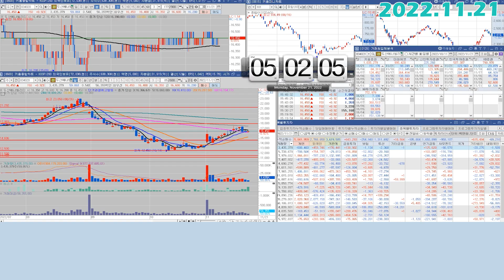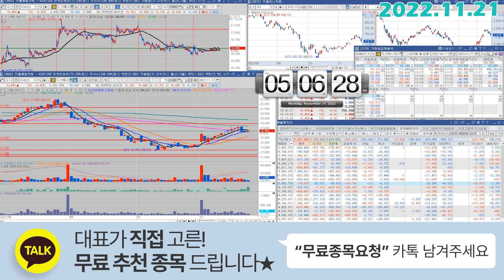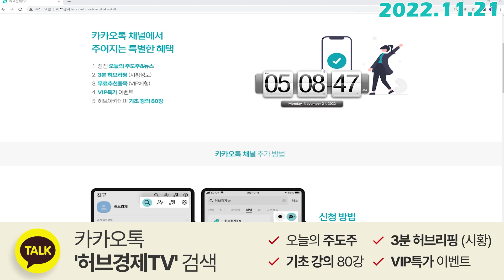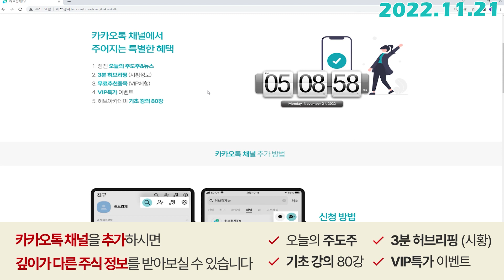두산에너빌리티 (034020) - 눌림목과 고점의 차이는?